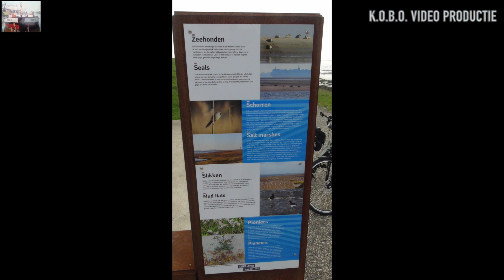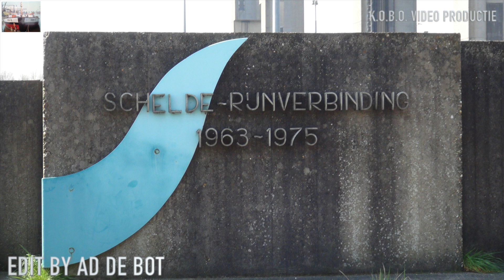SHIP SPOTTING BY K.O.B.O. - SNAP - THE POWER / CULTURE BEAT - MR VAINE / DR ALBAN - I'TS MY LIVE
WAS EEN FIETS TOCHT MET DE EBIKE VAN 94 KM ROOSENDAAL - HANSWEERT